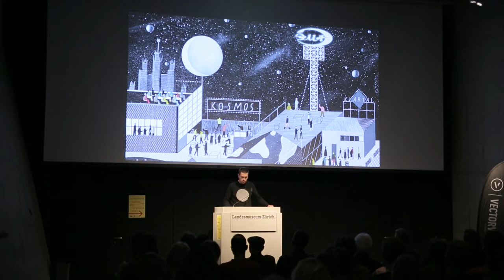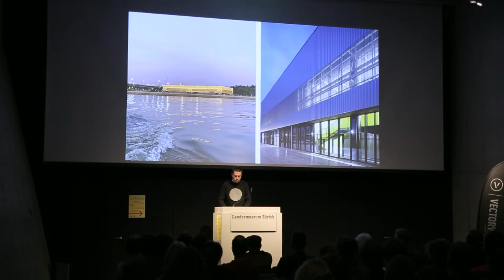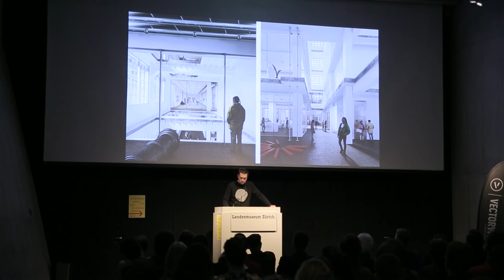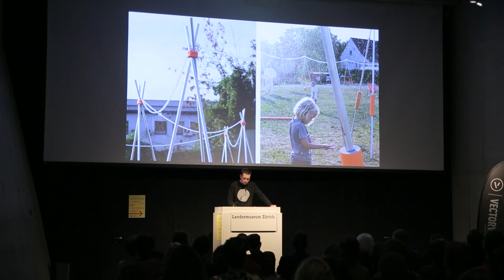Swiss Live Performance 22 – KOSMOS Architects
Leonid Slonismkiy führt durch die Arbeiten seines Büros KOSMOS Architects und bringt uns der Frage nahe, wie man mit einfachen Mitteln entwerfen kann.